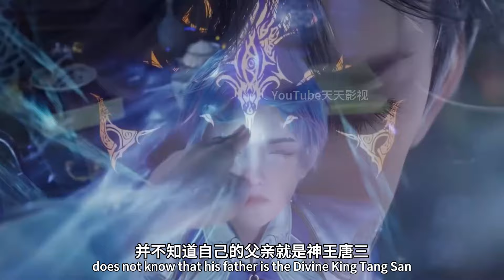斗罗大陆2：天青牛蟒泰坦巨猿人形登场，在昊天宗决战，霍雨浩被惊呆